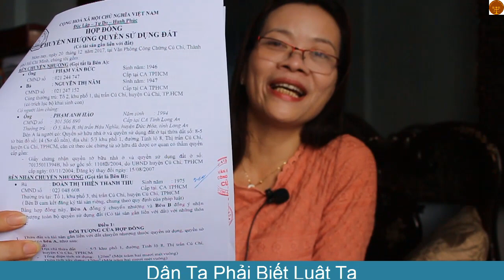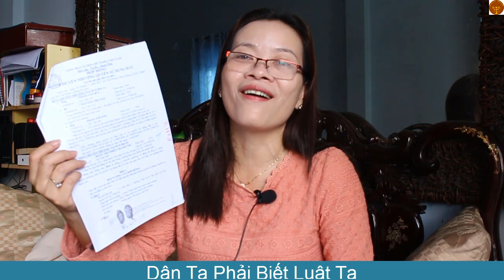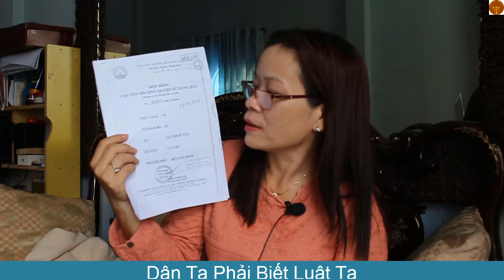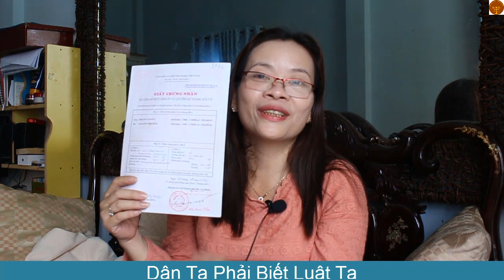Số 2 Đối tượng của hợp đồng chuyển nhượng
Đối tượng của hợp đồng chuyển nhượng là những nội dung ghi nhận trên sổ hồng, sổ đỏ, được các bên mua bán thoả thuận và v8an phòng công chứng ghi nhận lại